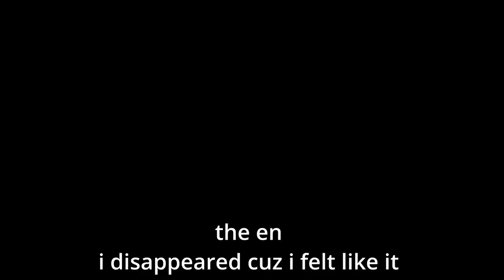5 bucks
i sto- *coughs* borrowed the audio from @Goofy_ahhnimater2412
hes cool
no goofies were harmed in the making of this video